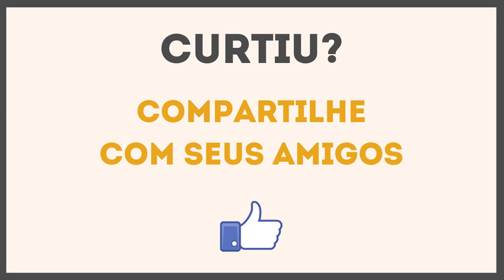PARE DE SE ILUDIR AO INVESTIR | Investidor Sempre em Alta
Pare de se iludir ao investir. Quanto antes você fizer isso, antes você começa a lucrar mais.